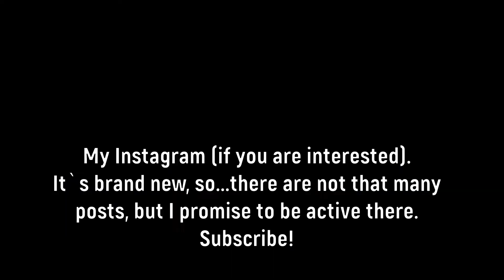How I moved to South Korea || KGSP fail, Korean boyfriend and language courses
My very first video in this channel.
Currently I`m living in Seoul, South Korea. I had a long way to get there.
In this video I`ll be telling you about me, my story with BTS, Kpop, Korean language and how I got to a korean university.

Nice to meet you, guys!